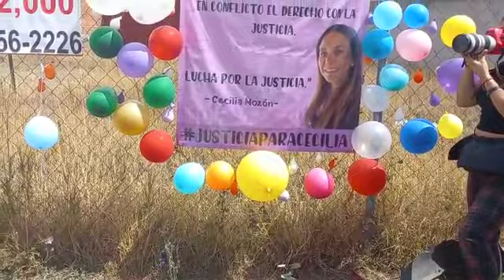Grupo de mujeres encabezadas por la hermana de la activista realizan protesta por Cecilia Monzón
📍👩🏻Un grupo de mujeres encabezadas por la hermana de la activista Cecilia Monzón, realizan una protesta sobre el Camino Real a Cholula, sitio en la que ésta fue asesinada